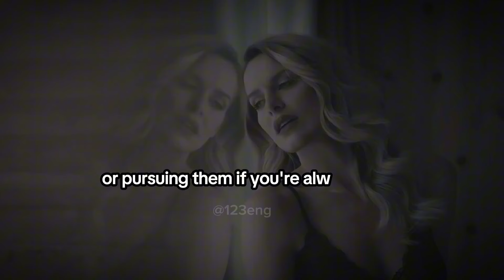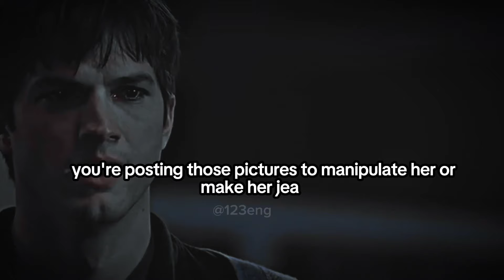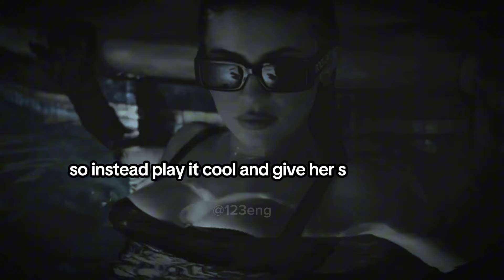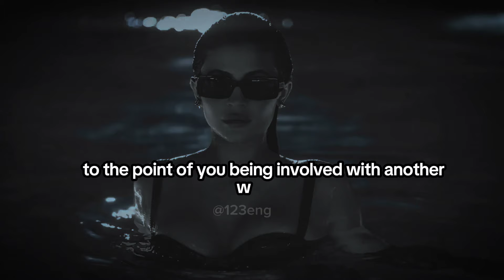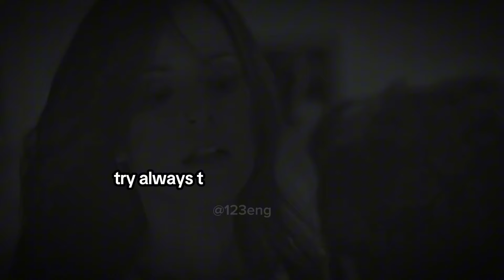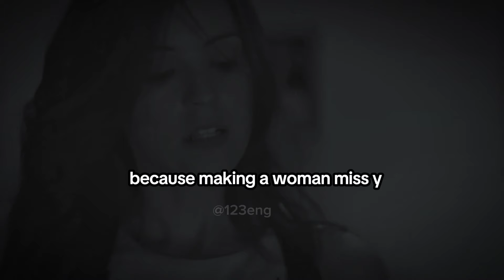MAKE Her Miss you using Psychology | EVEN when she's not interested.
You really want her to miss you when you're not around, or maybe she’s not interested in you.
So how can you use psychology to make her MISS you even when you're not around?
here are 7 WAYS you TRY to make her miss you WITH PSYCHOLOGY.